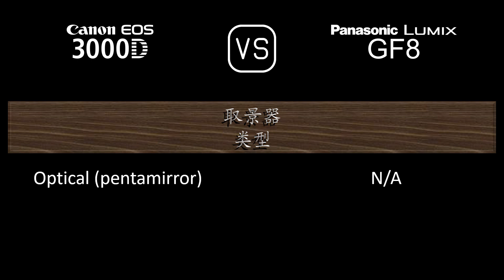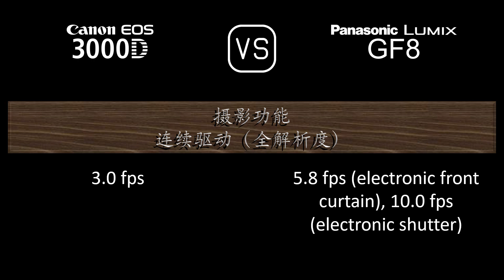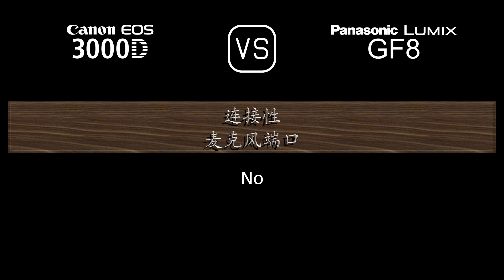Canon EOS 3000D 与 Panasonic Lumix GF8 的规格比较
本视频是 Canon EOS 3000D 与 Panasonic Lumix GF8 的功能概述和规格比较 (comparison of specifications)，希望对您有所启发。感谢您的支持。

00:24 推出
00:32 机身
00:41 传感器
01:05 图片
01:21 光学与对焦
01:50 屏幕
02:10 取景器
02:22 摄影功能
03:23 录像功能
03:39 贮存
03:43 连接性
04:12 物理特性
04:32 杂项